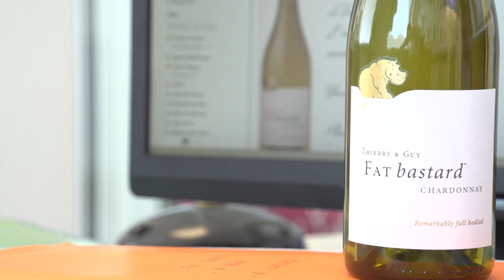French lesson: the French are rebels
The "French attitude" by FAT bastard
FAT bastard, the famous brand of French wines, produces original videos of popular French "clichés"... A fun way to demonstrate that a quality wine doesn't have to be pretentious! Enjoy the last lesson: "The French are rebels!"